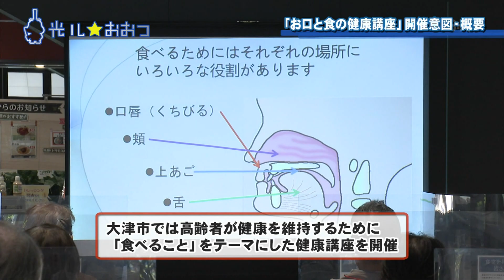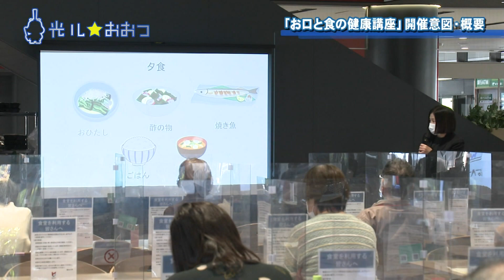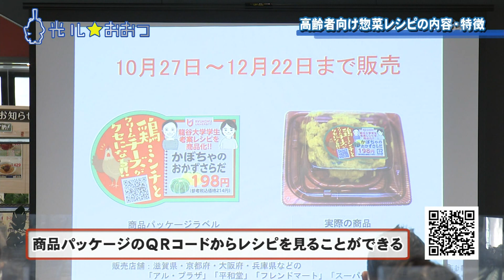2022 12 03光ル☆おおつ「光ル☆おおつ “お口と食”の大切さ シニア向け健康講座開催！」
高齢者の健康を守るため大津市が取り組む健康講座について紹介します。
今年度、龍谷大学の学生と協力し、シニア向けのレシピを開発しました。そこで、龍谷大学で行われた健康講座におじゃまし、講座の様子と、そこで実際に提供されたシニア向けレシピを取材してきました！

番組でご紹介している高齢者向け惣菜レシピはこちらからご覧いただけます